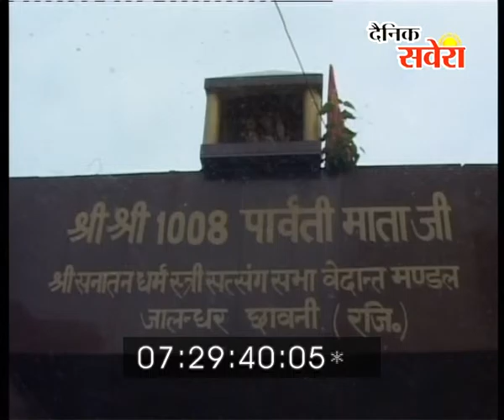गुरु पूर्णिमा के अवसर पर स्त्री सभा परिसर में समागम का आयोजन